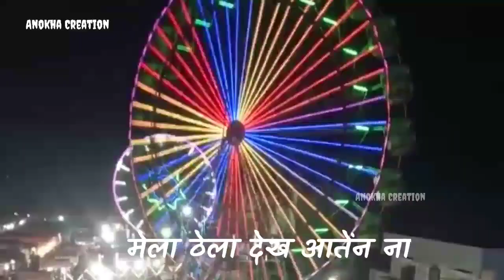🙏माघ पूर्णिमा स्टेटस | Purnima स्टेटस | Cg Status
Chhattisgarhi Mela Status Chhattisgarhi Status Video Chhattisgarhi Status छत्तीसगढ़िया सबले बढ़िया Cg status video छत्तीसगढ़ी_स्टेटस छत्तीसगढ़ी स्टेटस विडियो कार्तिक_पूर्णिमा​ पुन्नी_मेला​ माघी_पुन्नी​ karikPurnima​